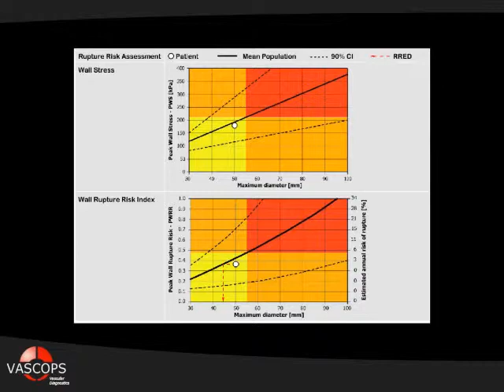La evaluación personalizada del riesgo de ruptura de aneurismas aórticos abdominales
La demostración de la evaluación personalizada del riesgo de ruptura de aneurismas aórticos abdominales